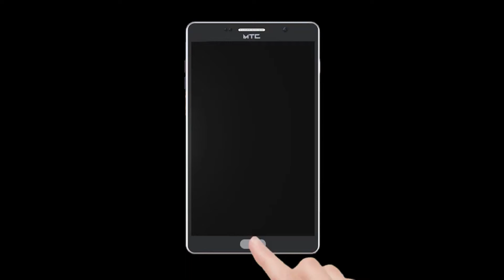अंबरनाथमध्ये शिवसेनेच्यावतीने जनधरणे आंदोलन